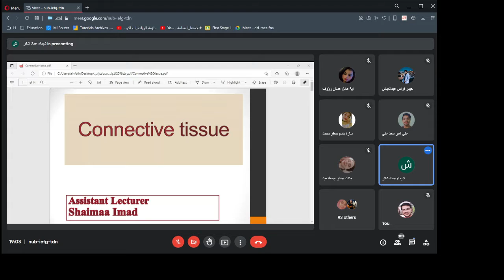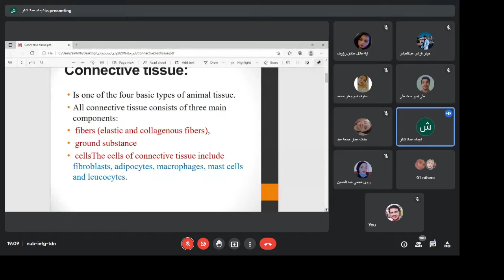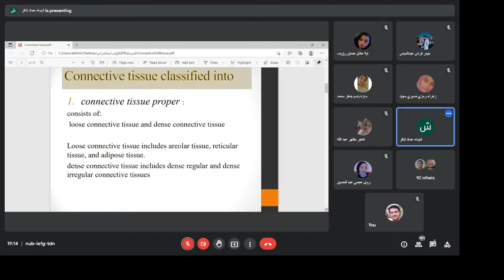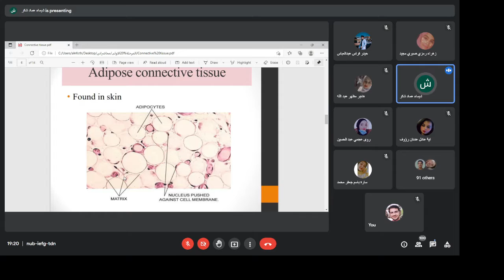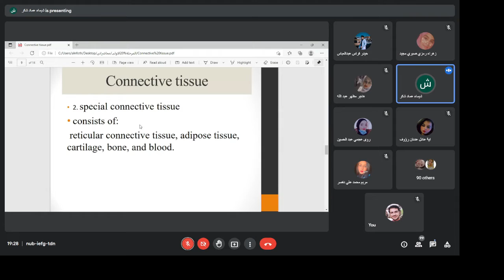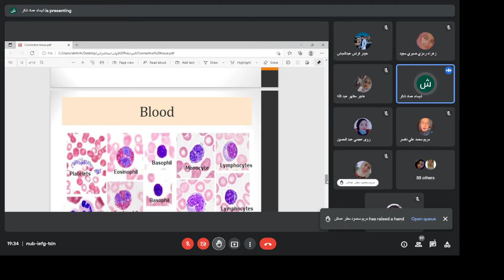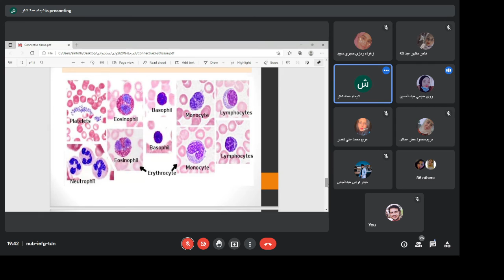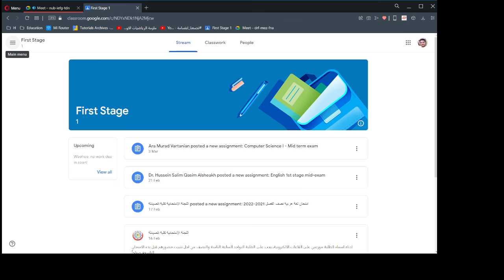محاضرة بايو مختبر | النسج الرابطة